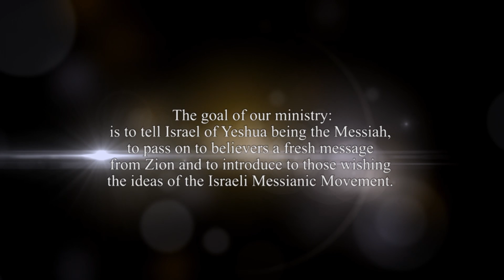From Slavery to Sonship. Part 4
Why Am I Here Alive on the Earth?